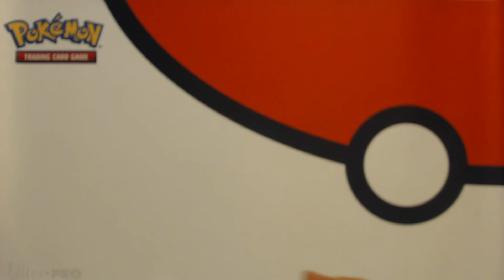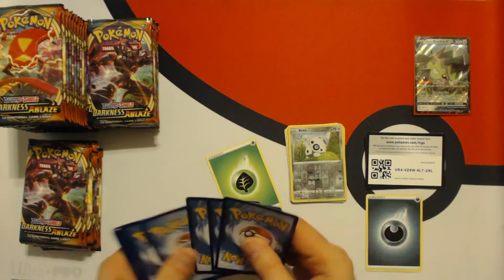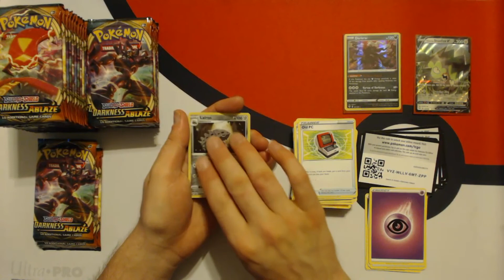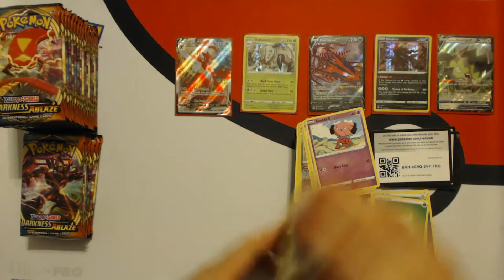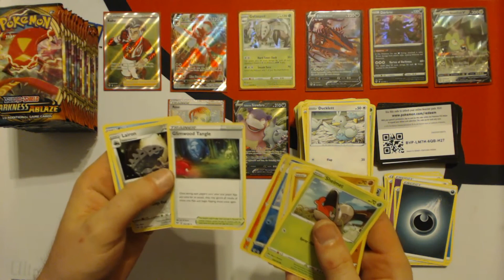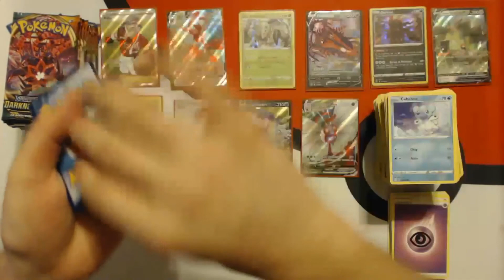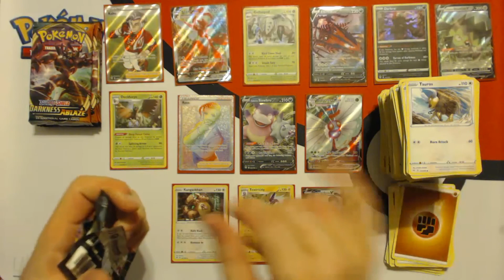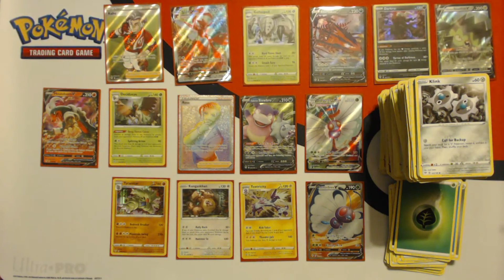Ouverture d'une Booster Box de Darkness Ablaze [Pokemon TCG Français Québécois #173]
Elle est enfin là sur la chaîne!!! La Série Darkness Ablaze est sorti depuis une semaine et c'est maintenant malgré le retard que nous nous penchons sur la nouvelle série avec une belle petite boite de Booster à nous mettre sous la dent! Comme à l'habitude la moitié des codes de ces boosters sont à vous! Plongeons dans cette nouvelle série!

Musique par...